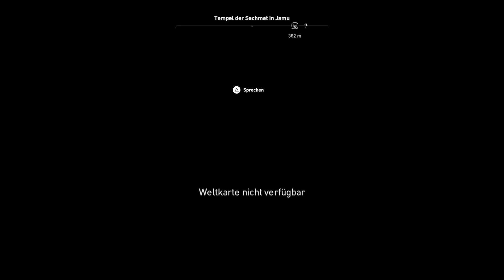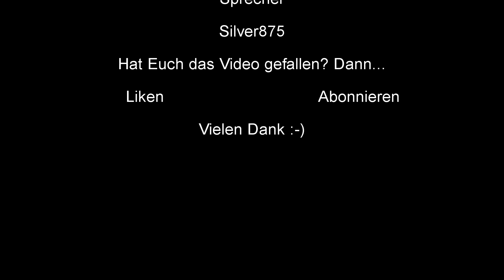Assassins Creed Origins #10 Außerhalb des Animus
Wir dürfen Layla kennenlernen. Sie übernimmt die Rolle von unserem Assassinen!

Wenn Euch das Video gefallen hat, würden wir uns sehr darüber freuen, wenn Ihr uns unterstützt und uns helft, dass Video zu verbreiten (Liken/Teilen/etc.)

Unser Equipment:
Elgato Gamecapture HD
HD PVR 2 Gaming Edition
ELEGIANT Mikrofonhalter
Behringer Kleines Mischpult
Minisky Kondensator Mikrofon
GoPro Hero 4 Silver
Soft Digits GoPro Zubehör
GoPro Stativ
GoPro Teleskopstange
Teorder HDMI Konverter